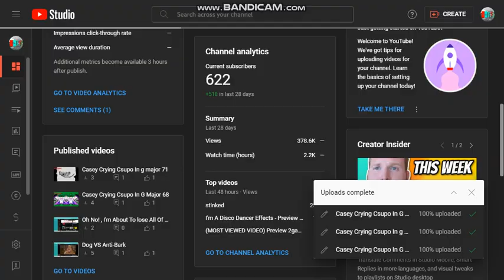Oh No! ,2 Subscribes lost!